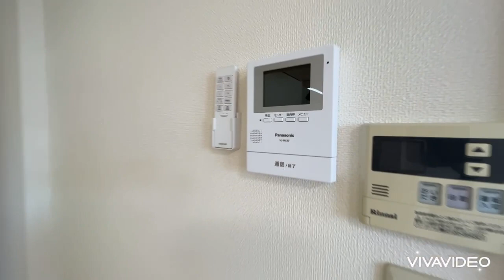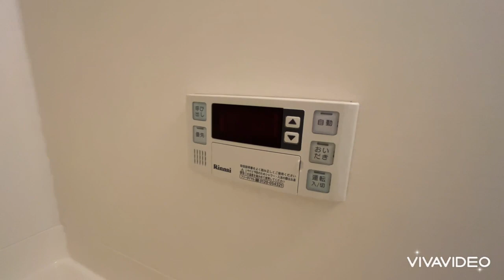奈良県橿原市で賃貸をお探しの方は【ならすも】フォーシーズンズ耳成201 耳成駅 ２ＬＤＫ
【フォーシーズンズ耳成についてスタッフからのイチオシポイント！】
耳成駅近く、ペット可の２ＬＤＫハイツです☆東建コーポレーション施工のペット可ハイツ☆南向きで日当たり良好☆２階の角部屋が募集中ですよ(^^)/
フォーシーズンズ耳成は奈良県橿原市石原田町【近鉄大阪線 耳成駅徒歩5分】にある2LDK賃貸アパートです。
2008年1月築の2階建てのアパートになります。